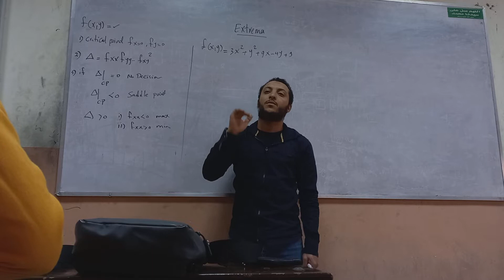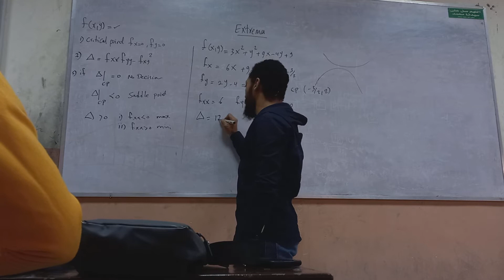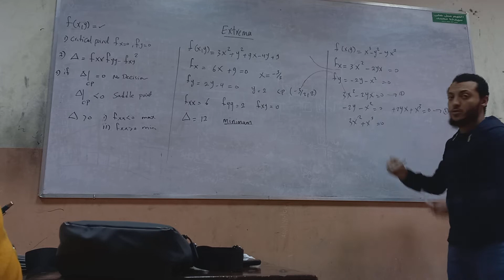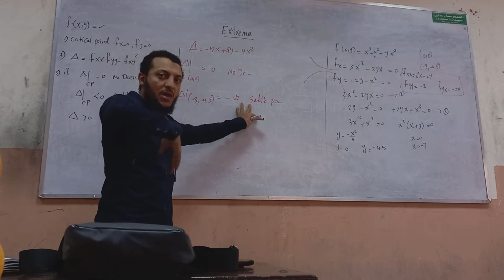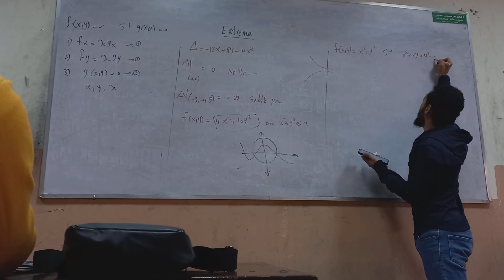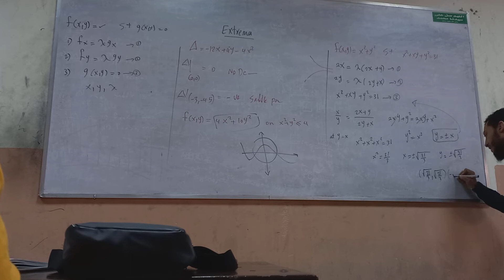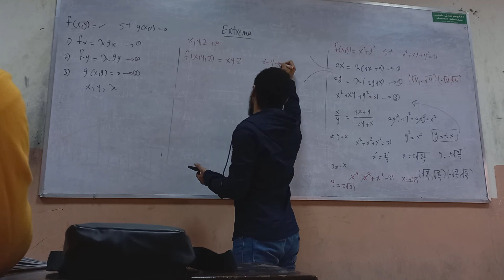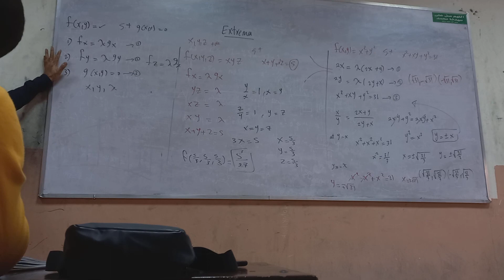sec math max&min